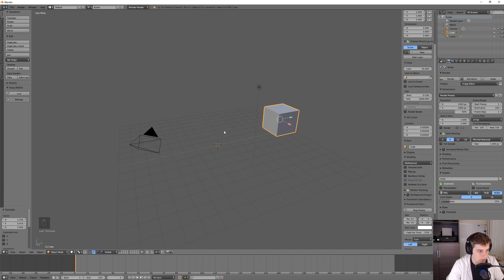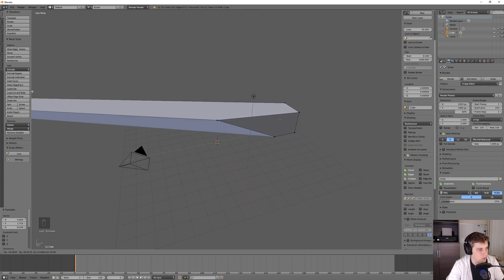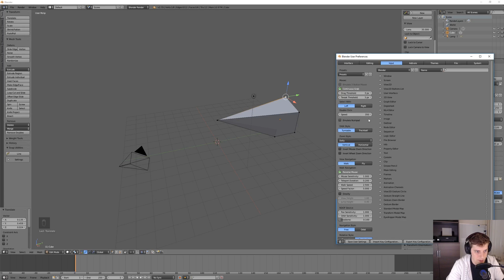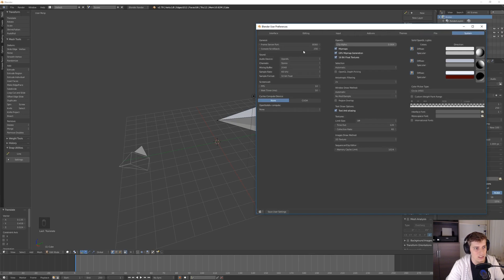Blender 2.79 base settings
With a clean install of blender 2.79 I show my initial base settings/preferences.